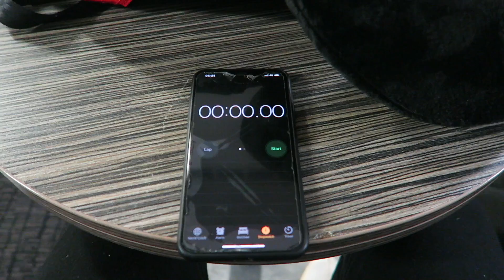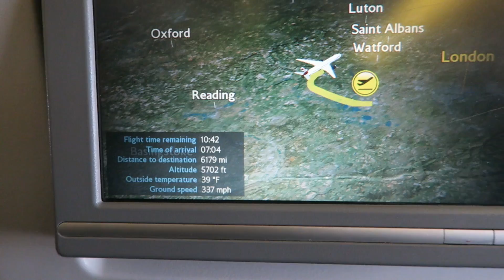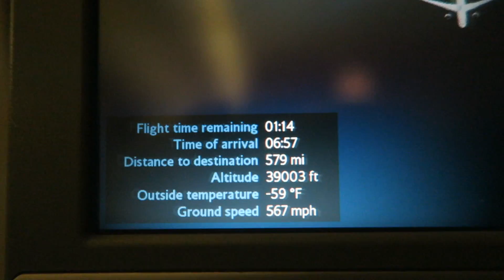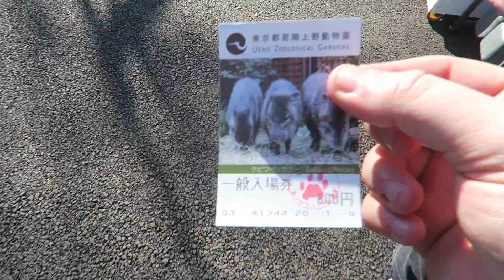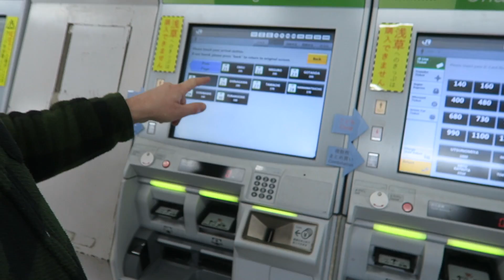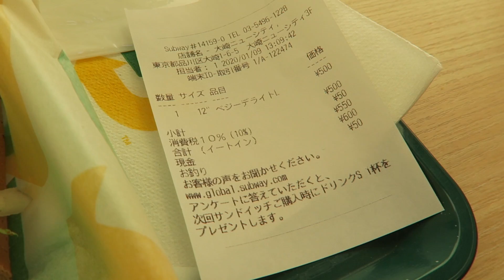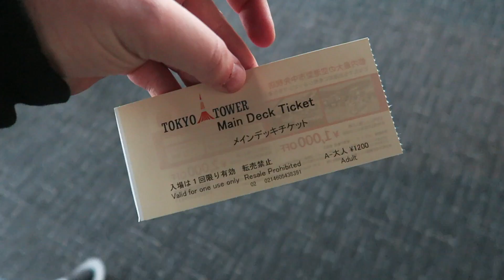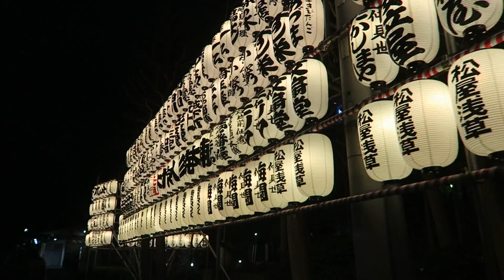Flying To Japan, Visiting Ueno Zoo, Toyota Mega Web Centre, Tokyo Tower - Japan Trip Day 1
Include your location, spec and pictures
of your car :)

Especially dealership’s and cars in the south of England!